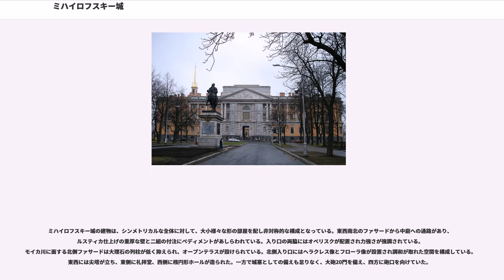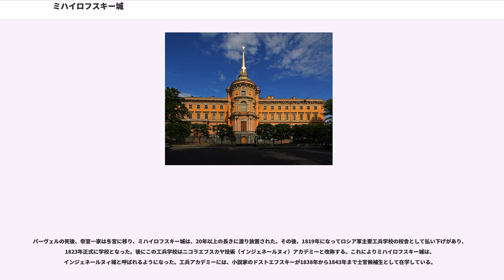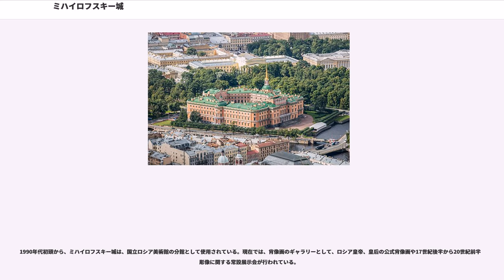ミハイロフスキー城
ミハイロフスキー城（'、Mikhailovskii zamok、Mikhailovsky Castle）は、ロシア、サンクトペテルブルクにある城塞。別名をインジェネールヌィ城（'、Inzhenerny zamok、「技師の城」の意）という。英語版では聖ミハイル城、St. Michael's Castleの名称である。ミハイロフ城ともいう。

ミハイロフスキー宮殿は、ロシア皇帝パーヴェル1世の宮殿として、1797年から1801年にかけて建設された。設計者は、ヴィンセンツォ・ブレンナ () とヴァーシリー・バゼノフ () である。ミハイロフスキー城は、正方形の対象な平面であるが、四方のファサードはフランス古典主義、イタリア・ルネサンス、ゴシック様式などそれぞれ異なる建築様式で表現されている。

ミハイロフスキー城は、夏の庭園 () の南側にある。この地には元は、女帝エリザヴェータ・ペトロヴナのがあった。エカテリーナ2世の跡を継いだパーヴェル1世は、母帝の事跡を忌み嫌った。皇太子時代、ガッチナやパヴロフスクに所領を持ち簡素な宮廷生活を営んでいたパーヴェルにとって母帝の影響の強い冬宮は暗殺と陰謀の巣窟でしかなかった。パーヴェルは身を守るために新たな宮城を建設することにした。宮殿はパーヴェル自身が描いたスケッチが元に設計され、丸みを帯びた角を持つ正方形建築で、中央部に八角形の中庭を持つユニークな城塞となった。この城はモイカ川、フォンタンカ川 、築城に当たり新たに堀として建設された教会運河の日曜運河の2本の運河によって囲まれた。さらに運河に跳ね橋を掛けたほか、秘密の通路や胸壁、窓や扉に鋼鉄製の格子を張り巡らすなど防備を充実させた。

1797年2月26日（グレゴリオ暦3月9日）に城塞の建築が開始され、1801年3月まで工事は行われた。これに先立つ1800年11月8日完工式が行われた。この日は正教会で、パーヴェルが自身の守護天使と見なしていた大天使ミカエルの記憶日に当たり、厳粛な奉献式が挙行された。ミハイロフスキー城の名称は、ここに由来する。また、同じ1800年にミハイロフスキー城正門前に、パーヴェルが敬愛していたピョートル大帝の青銅の騎馬像が置かれた。このロシアで最も古い騎馬像は、建築家のバルトロメオ・ラストレッリの手によるものである。この騎馬像はすでに1724年に鋳型が完成していたが、実際に銅が流し込まれたのは1746年ですでにラストレッリが死亡した後であった。さらに銅像設置は設置場所をめぐる予定変更によって二転三転し、1800年になってパーヴェルの勅令によってミハイロフスキー城の南側正面に設置された。銅像にはパーヴェルの注文で「曾孫から曾祖父へ」という文字が彫られた。台座には大北方戦争でスウェーデンに勝利した場面がレリーフになっている。

ミハイロフスキー城の建物は、シンメトリカルな全体に対して、大小様々な形の部屋を配し非対称的な構成となっている。東西南北のファサードから中庭への通路があり、ルスティカ仕上げの重厚な壁と二組の付注にペディメントがあしらわれている。入り口の両脇にはオベリスクが配置され力強さが強調されている。モイカ川に面する北側ファサードは大理石の列柱が低く抑えられ、オープンテラスが設けられている。北側入り口にはヘラクレス像とフローラ像が設置され調和が取れた空間を構成している。東西には尖塔が立ち、東側に礼拝堂、西側に楕円形ホールが造られた。一方で城塞としての備えも怠りなく、大砲20門を備え、四方に砲口を向けていた。

皮肉なことにパーヴェル1世は、ミハイロフスキー城を居城と定めて移転した40日後の1801年5月12日に暗殺された。パーヴェルが殺害されたのはミハイロフスキー城の寝室である。反パーヴェルの貴族、将校らによって絞殺され、遺骸は踏みつけにされた。パーヴェルの跡を継いだのは、パーヴェルの長男でエカテリーナ2世の寵愛を受けたアレクサンドル1世である。アレクサンドルは、ミハイロフスキー城を暗殺犯の一人ニコライ・ズーボフに下賜した。

パーヴェルの死後、帝室一家は冬宮に移り、ミハイロフスキー城は、20年以上の長きに渡り放置された。その後、1819年になってロシア軍主要工兵学校の校舎として払い下げがあり、1823年正式に学校となった。後にこの工兵学校はニコラエフスカヤ技術（インジェネールヌィ）アカデミーと改称する。これによりミハイロフスキー城は、インジ...